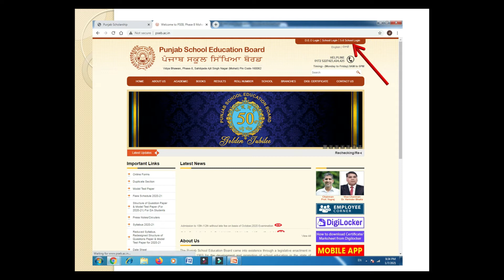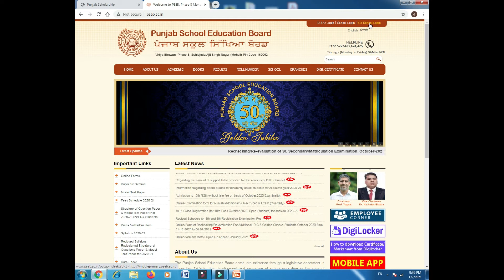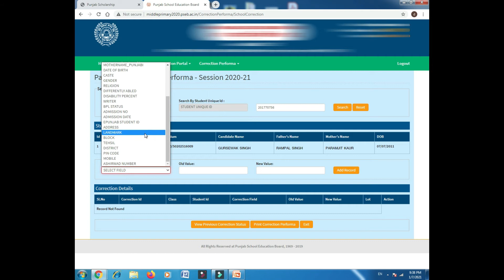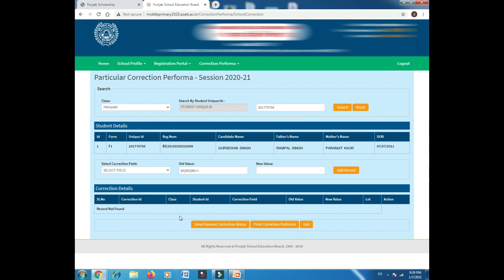5th & 8th class correction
How to correct data in 5th and 8th class registration
pseb.ac.in
How to apply 5th class registration